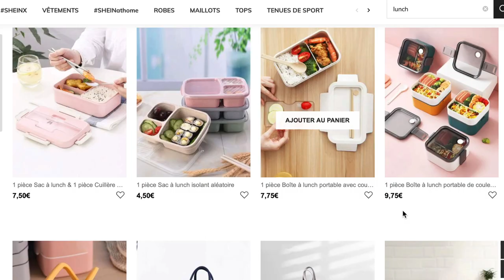WHAT'S IN MY BAG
10e vidéo back to school !

♡ Produits présentés :
⦁Tote bag Shein similaire
Bouteille panda
Porte clé Mr wonderful
Rouge à lèvres
iPad Pro 12.9 m1
Coque logitech

♡ Les Codes Promos :
⦁ SHEIN : PANDHAPPYTQ2

Musique
LAKEY INSPIRED : chill day